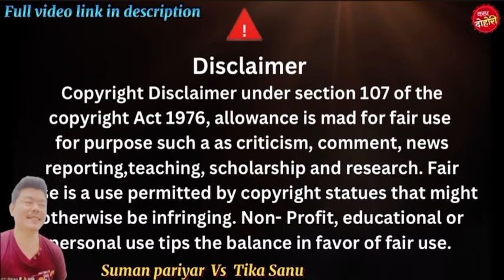समनले लालिपप् दिएर टिकालाई फकाउदा टिकाले सरी म बिबाहित हो भने पछि॥new live dohori suman pariyar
यो विडीयो मनोरन्जनको लागि Tika Sanu युटुब च्यानलबाट छोटो क्लिप मात्र लिईएको हो । पुरा विडीयो हेर्न तलको लिँकमा थिच्नु होला॥